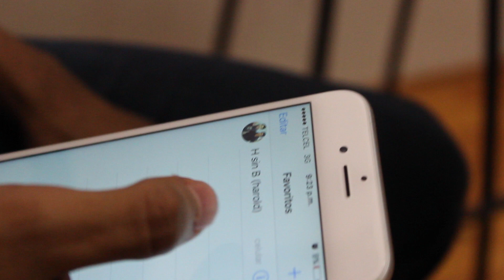La vida es mejor cantando Vol. 2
Deja tu comentario. Cachetea al chango en tacones con un conejo asado.